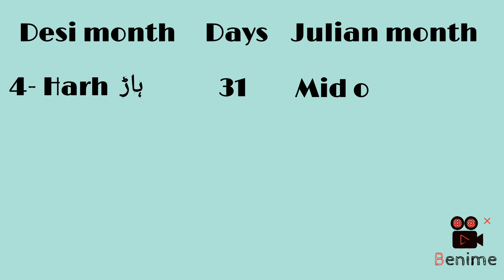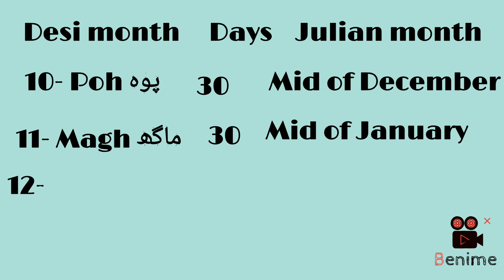Do you know the name of desi months ?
What is bikrami year ?
Geo vibes provides you G.Knowledge about every aspect of life. Desi months lunisolar Vikram Samvat calendar is 56.7 years ahead of the solar Gregorian calendar; the year 2080 BS begins mid-April 2023 CE, and ends mid-April 2024 CE. The Rana dynasty of Nepal made the Bikram Sambat the official Hindu calendar in 1901 CE, which began as 1958 BS.